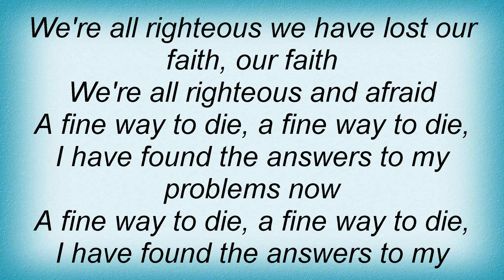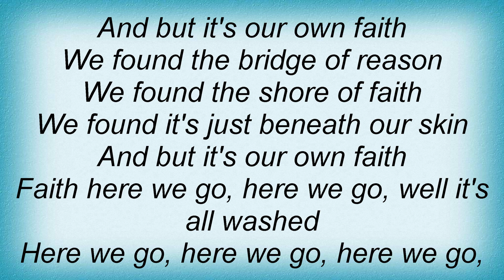Aiden - Bridge Of Reason Shore Of Faith Lyrics